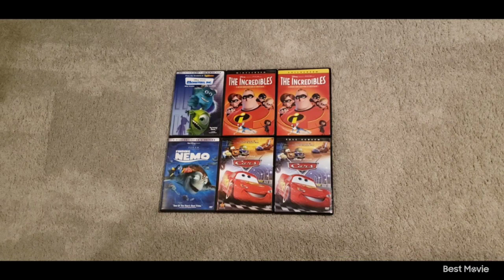Disney Pixar DVD Collection 2-23-24